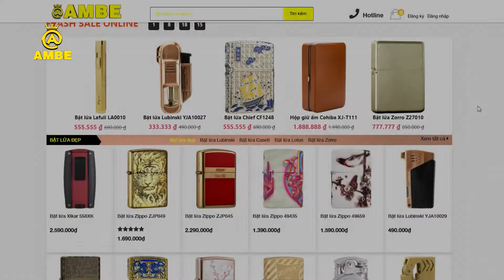Bật lửa Zippo 260 Vintage chặt góc | AMBE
Store 2
– Địa chỉ: Số 52 đường số 6, P.Linh Xuân, TP.Thủ Đức, TP.Hồ Chí Minh (Có chỗ đậu xe hơi)

– Giao trong ngày tại TP. Hồ Chí Minh và 1 phần Bình Dương